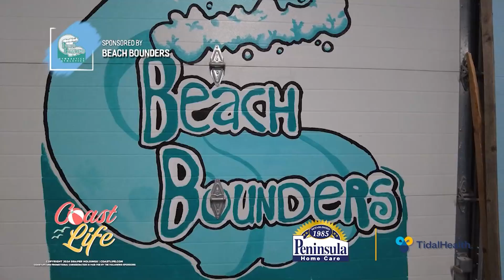Next on CoastLife: Leah and Spencer's Gymnastics Challenge and Our Exciting Return to Regular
As Paige Marley and Leah Rizzo wrap up today’s show, they’re excited to tease tomorrow’s episode of CoastLife. Get ready for some competitive fun as Leah and Spencer Tober dive into a spirited challenge at Beach Bounders Gymnastics. Plus, we’re thrilled to announce that we’re back to our regular programming! Tune in to see all the action and more, right here on CoastLife.